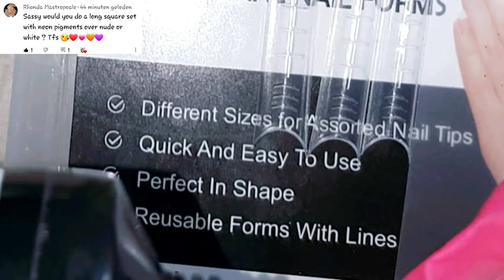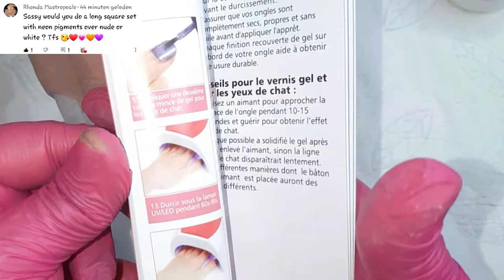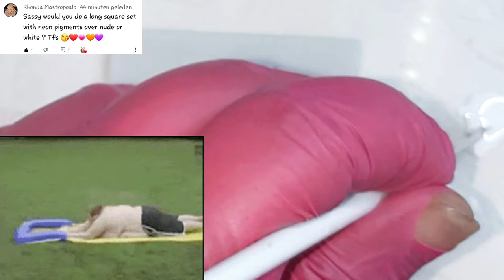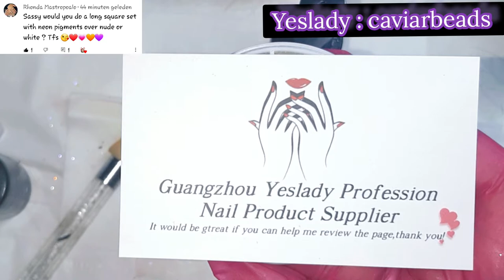diy dragon nail charm spinner/ nude& neon subscribers design set nail:1/ xxxl square nails/dualform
welcome to video 1 in ower second subscribers nail set 🥳i realy hope you like this design, i made the dragon myself with a mold, and that was so fun to do❤big thank you to @Rhonda Mastropoalo

please let us create this set together? You can sent me your drawings and information on Messenger or dm on Instagram, i realy hope we can make this set like fire🔥🔥🔥
check the playlist: subscribers naildesigns for more information and to see the first set we came up

👍🏼Amazon seller: Yeslady:👍🏼
Nail art gold and silver metal caviar beads

3D nail art chameleon powder flakes

i am also ambasador for :
👍🏻 Boo-Boo Glitter Glory👍👌
glitters for each birth month with a lot more amazing nail bling for each month!

👍Thenailjunkie 👍
(make sure to spell it the same like i did here)

or her etsy ;

- my YouTube comunetietab on my home page

We love to review products on my YouTube channel sassyfamilie,
So do you like to review us your products please email to :

also watch  the sassyfamilie Instagram page : sassyfamilie

do you like to sent us something?

                                   sassyfamilie
                                hof ter eken nr 3
                                  9270 Laarne
                                     Belgium

Do you like to suport my channel?
if you like to suport us,you can do this now on my PayPal acount 👍